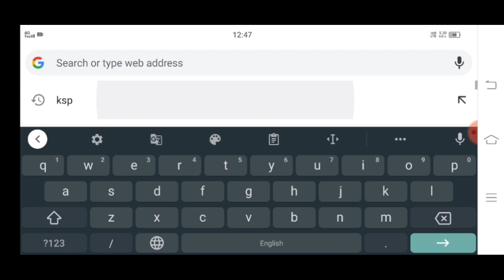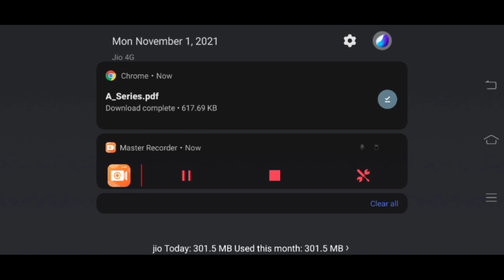Civil police constable update 2021 | ಸಿವಿಲ್ ಪೊಲೀಸ್ ಕಾನ್ಸ್ ಟೇಬಲ್ ಬಹು ಮುಖ್ಯ ಮಾಹಿತಿ ಬಿಡುಗಡೆ